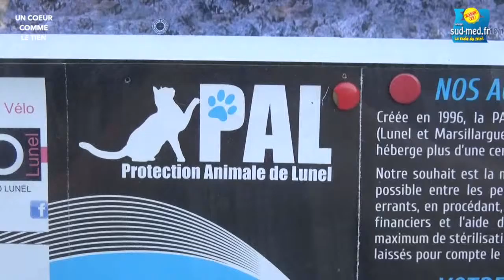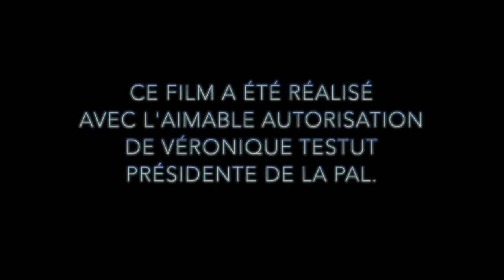Association de protection animale de Lunel PAL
Dans cette vidéo vous découvrirez les locaux de cette association basée à Lunel et qui ne doit son bon fonctionnement qu'au dévouement de ses bénévoles.